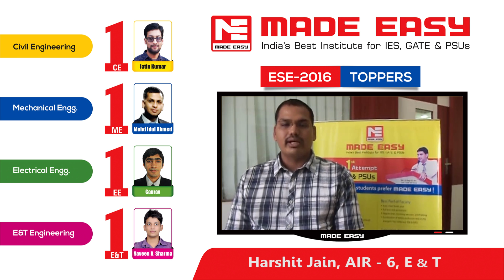Harshit Jain ESE 2016 EC AIR-6 MADE EASY Student